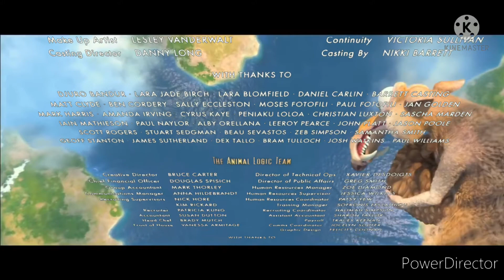11 de setiembre de 2021